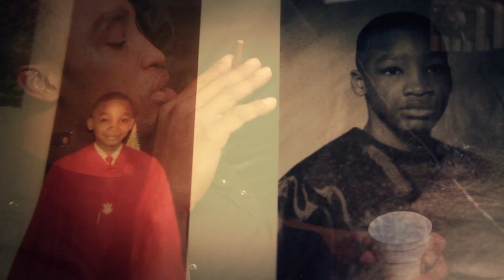M4L FILMS PRESENTS JDYO - GLORY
DIRECTED AND EDITED BY JDYO